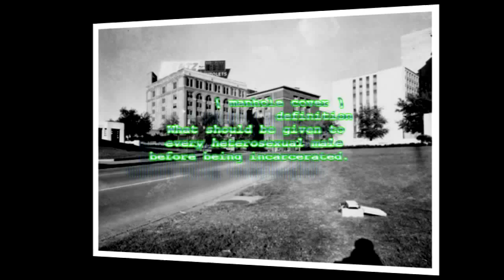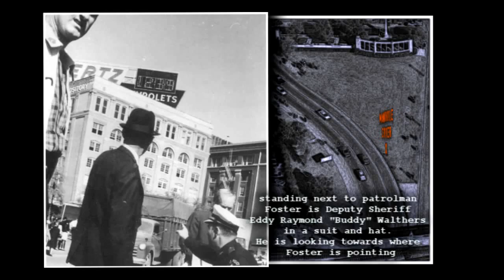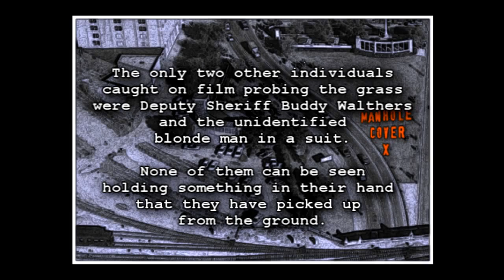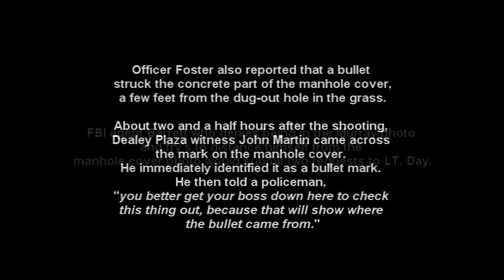Manhole Cover Incident: JFK, Search For A Lost Bullet / unfinished vers.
content: self-explanatory

If you have any info re the unidentified blond man, or the search of the grass near the manhole cover or aynthing relating to this issue just drop me a message, thanks.